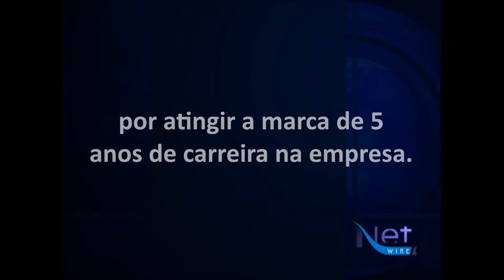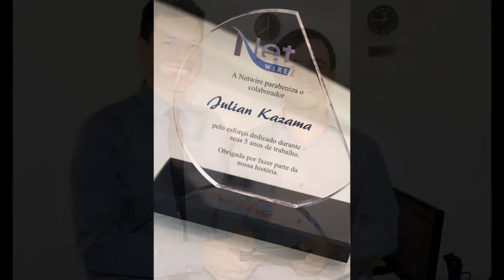Netwire homenageia colaborador de vendas com troféu de 5 anos de carreira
A Netwire, empresa de traduções, homenageou seu colaborador com um troféu pelos 5 anos de carreira na empresa.

Confira a entrevista com Julian Kazama, de Vendas Internacionais da Netwire.